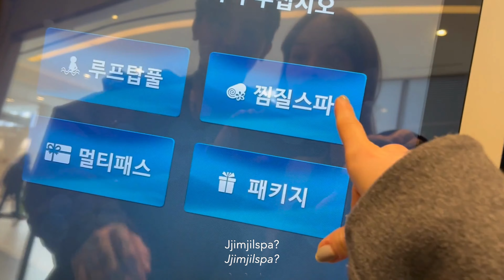♨ Luxury Korean Bathhouse Spa VLOG! ♨ The food, the sauna, the pool! 스타필드 고양 찜질방 아쿠아필드 🧖🏻‍♀️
This time I visited the Jjimjilbang in the Starfield Mall in Goyang!! I've only been to an older Korean bathhouse before and this was such a different experience! I really recommend anyone going to Korea to try this out.

I hope you enjoy and let me know what you'd like to see next 💗

00:00 Preview
00:09 Intro
00:33 Traveling to the spa
00:38 Arrival
01:07 Looking around
01:25 Cracking Eggs on Head
01:57 Massage Chair
02:18 Sauna
02:49 Relax Room
03:01 Dinner
03:58 Outro
04:15 TikTok